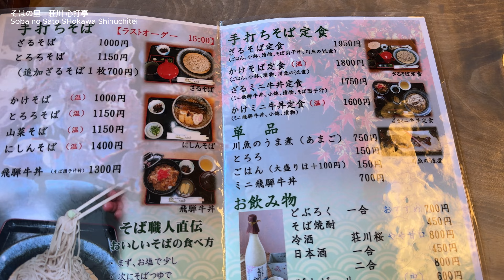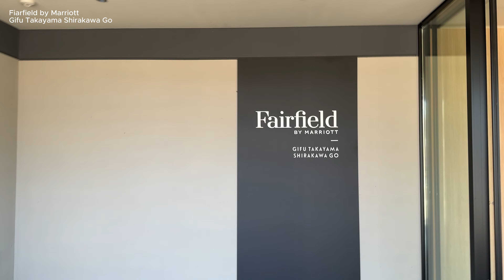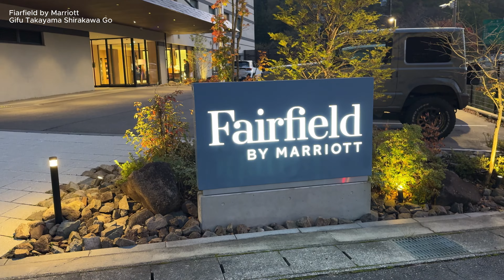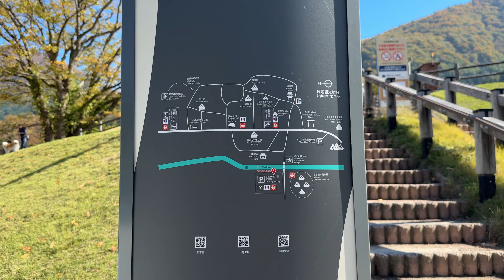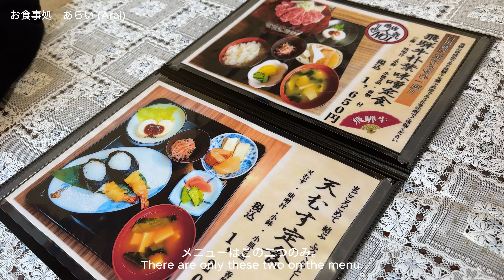岐阜旅行 | ポイントで無料宿泊！白川郷とマリオットホテルでのんびり贅沢なひととき | 話題のMAISON de SABRÉのバッグもご紹介👜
こんにちは。AYUです！
この動画は４Kですので画質を変更してください🍿
いつもご視聴にコメント励みになります。

Info.
全ての生活費をマリオットのカードで決済してます。
生活費で貯まったポイントをホテルポイントに変換して一泊無料やステータスによっては朝食無料になったりと海外旅行の予定がある方はとてもお得です！

▷MAISON de SABRÉ
11月20日（水）〜12月3日（火）
阪急うめだ本店1F   POPUP 開催予定
ぜひ足を運んでみてください〜♪"

使用期限は11/10から3か月です！

💻Program
camera | iPhone15pro 4K